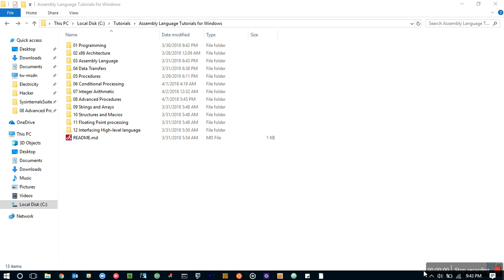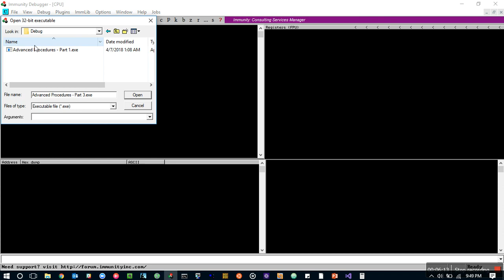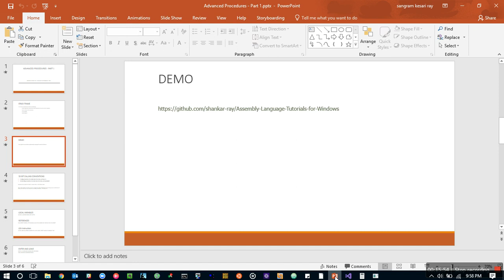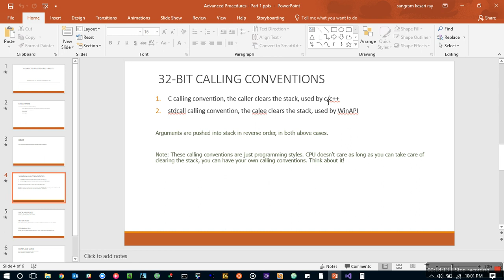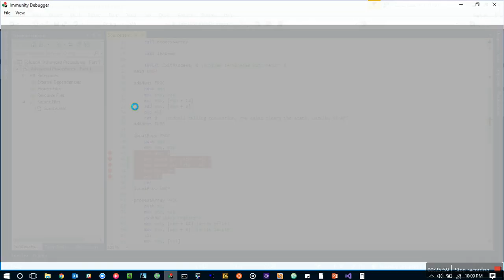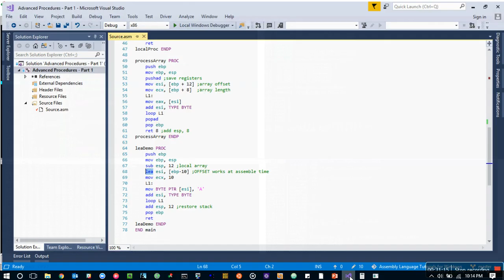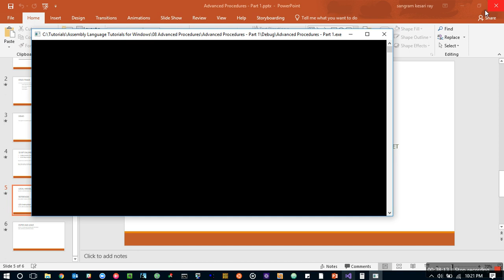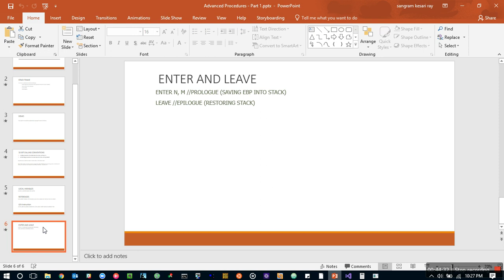Assembly Language Tutorials for Windows - 08 Advanced Procedures - Part 1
Assembly Language Tutorials for Windows